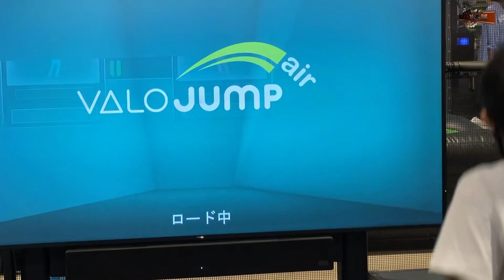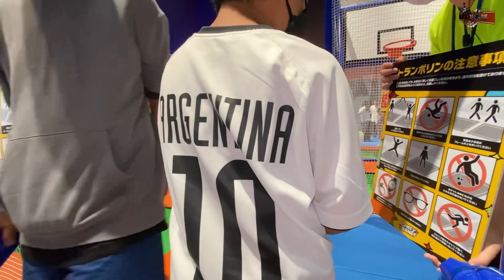Miraino Capcom, Crazy Banet, playing with Leandro and Prince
クレイジーバネット
お子様はもちろん、大人も楽しめる大型フィジカルアクティビティ「Crazy BANeT」
さぁ全身全霊で遊びつくせ！

``Crazy BANeT'' is a large-scale physical activity that both children and adults can enjoy.
Now play with all your heart!